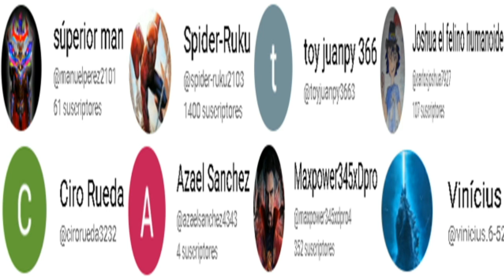Moon knight en Sailor Moon Cap 7